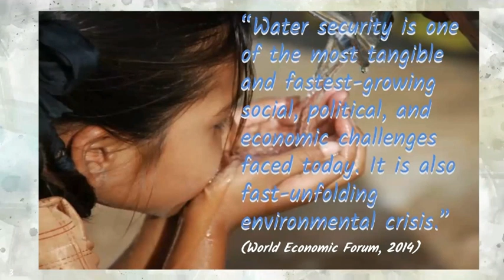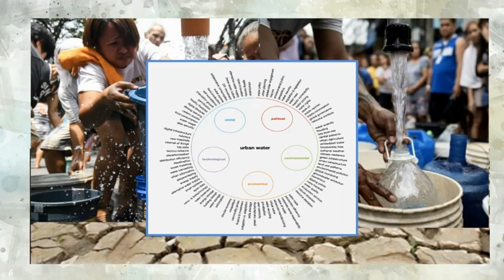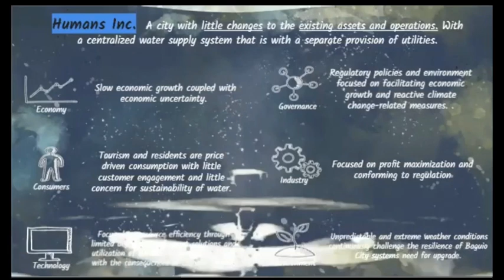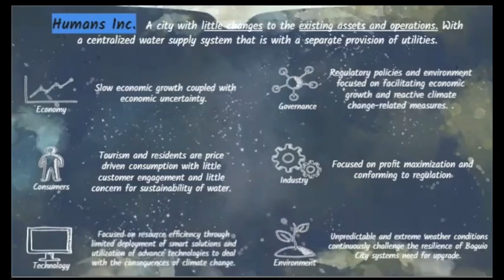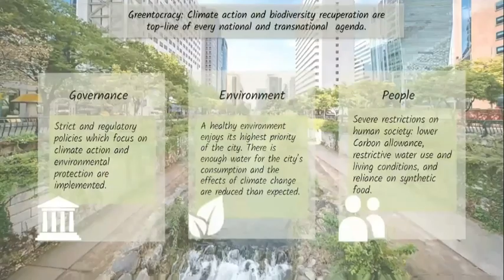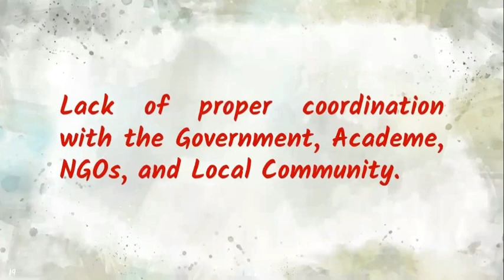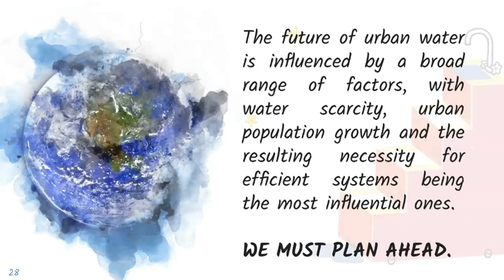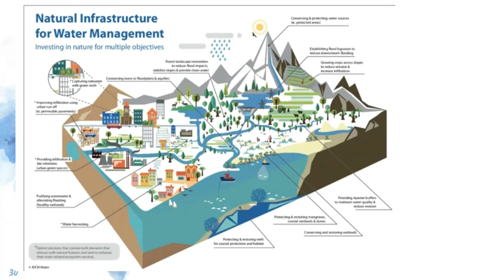Baguio Water Security 2050 Scenarios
Student assignment on future scenarios.